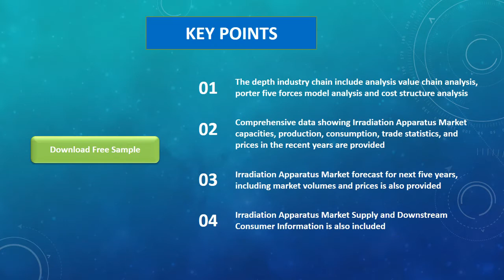Impact of COVID 19 Outbreak on Irradiation Apparatus, Global Market Research Report 2020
The research report has incorporated the analysis of different factors that augment the market’s growth. It constitutes trends, restraints, and drivers that transform the market in either a positive or negative manner. This section also provides the scope of different segments and applications that can potentially influence the market in the future. The detailed information is based on current trends and historic milestones. This section also provides an analysis of the volume of production about the global market and also about each type from 2015 to 2026.